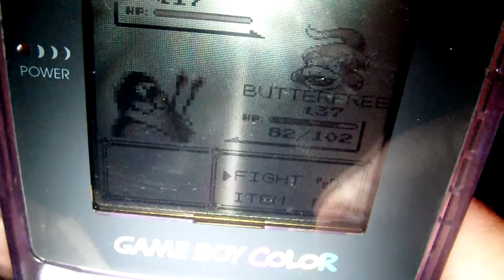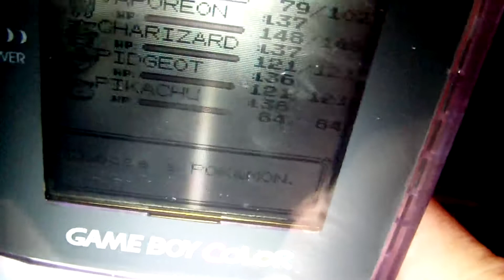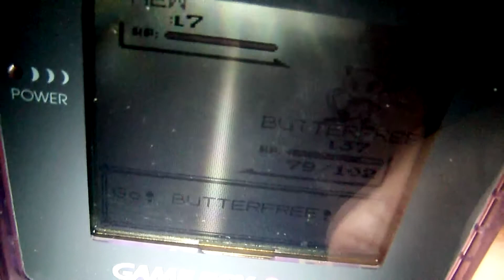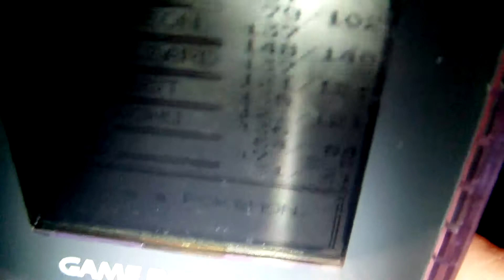How to Catch Mew in Pokemon Red / Blue - Gameboy Color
Yoo guys just bringing you a more.. uhhh rather fun video ahah, well at least i had fun making it i mean who doesnt love pokemon or mew?? ^_^ later guys For anyone interested, my girlfriend and I have decided to start streaming on my twitch as well as Youtube and then post uploading / editing videos to my Youtube, if you may be interested in us my twitch is below! :)

Regardless thanks for checking out the video or either of the channels (heart emoji)